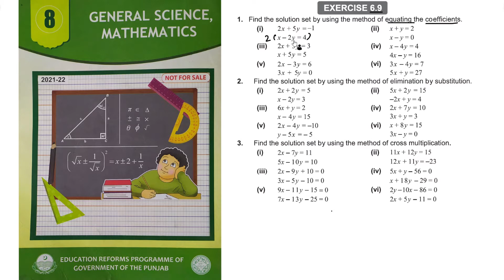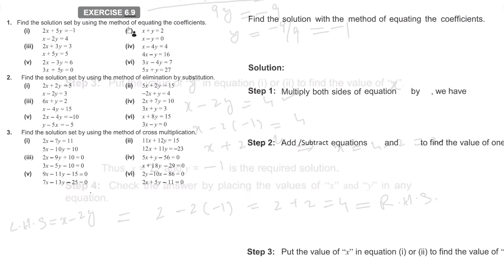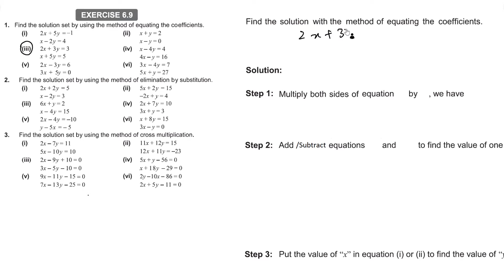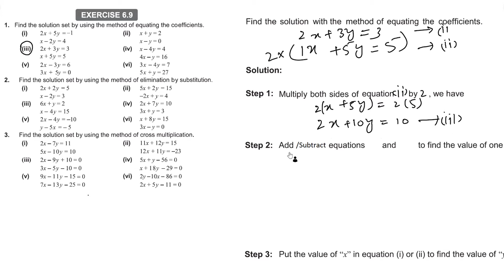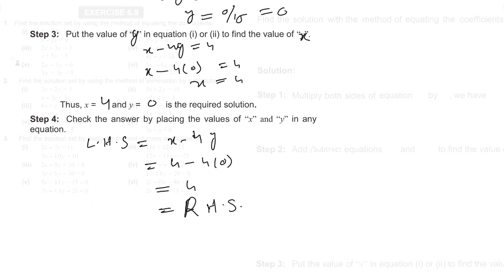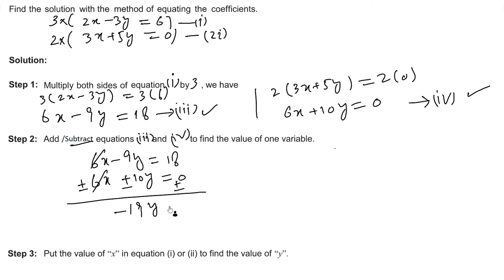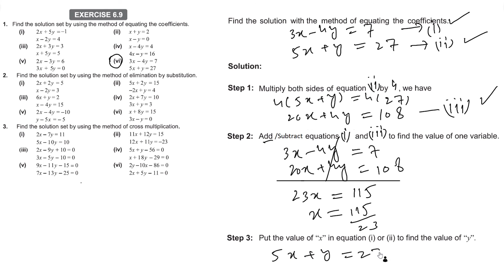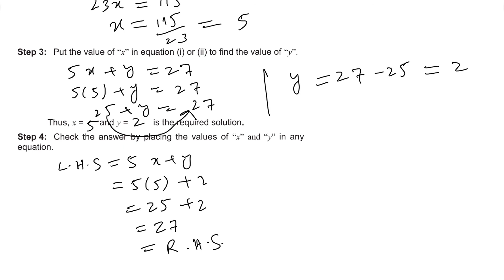Class 8th Math Unit 6 Exercise 6.9 Question 1 | 8 Class Mathematics Chapter 4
You will learn class 8th Mathematics. It is chapter 6 exercise 6.9 questions 1 complete solution.

0:00 - Question 1 (i)
04:46 - Question 1 (ii)
06:28 - Question 1 (iii)
09:06 - Question 1 (iv)
11:27 - Question 1 (v)
15:13 - Question 1 (vi)
18:50 - End

The recommended videos,

Related searches -
1. Class 8th Math
2. Mathematics 8th
3. 8 class Math Exercise 6.9 Q1
4. Class 8 math Exercise 6.9 Question 1
5. Class 8 Mathematics Exercise 6.9 Unit 6
6. Unit 6 Exercise 6.9 Q1
7. MATHEMATICS 8TH PTB
8. Class 8th Math Unit 6  Factorization, Simultaneous Equations
9. 8th Math Unit 4 Exercise 6.9
10. Mathematics 8th unit 4

Teacher: Asif Ali